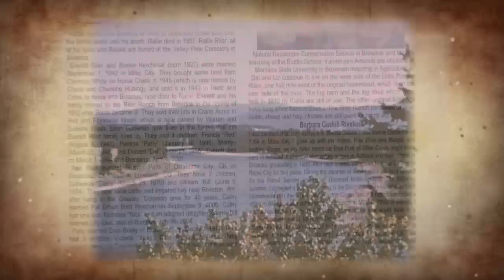BNSF: We know the farming life, because we're farmers too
Like railroading, agriculture is in our blood at BNSF Railway. Many of us know the farming life because we are farmers too, whether we grew up on a farm or are still farming today.

BNSF Terminal Trainmaster Amanda Riter and Facilities Supervisor Mike Dodge, both of North Dakota, embody BNSF’s connection to agriculture.  Riter still lives on her family’s homestead from circa 1906. Dodge still farms and proudly serves as a link in his community between farmers and the railroad.  “I started farming at a very young age, never got out of it, never got it out of my blood.  The railroad has been the same way,” Dodge says.

Riter, Dodge and many others at BNSF bring their personal connection to farming in to work every day and it drives them to do their best for our agricultural customers. Agriculture matters at BNSF.